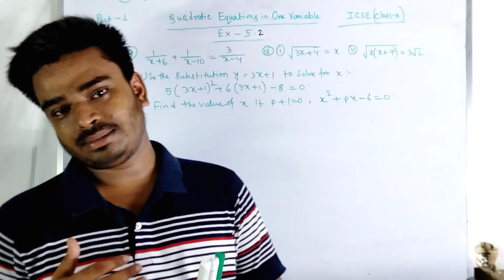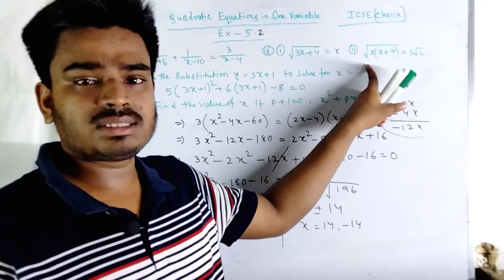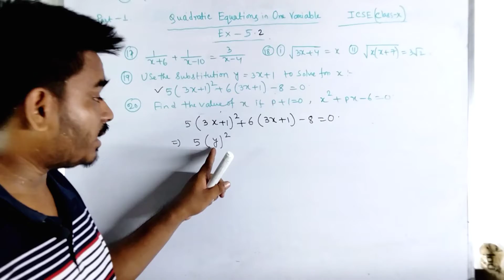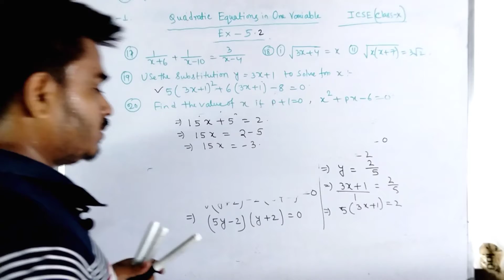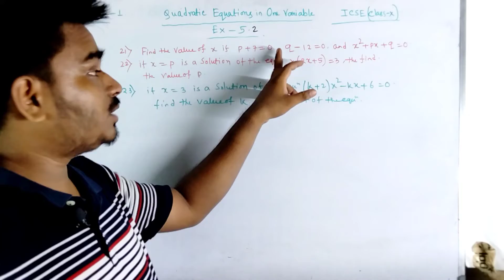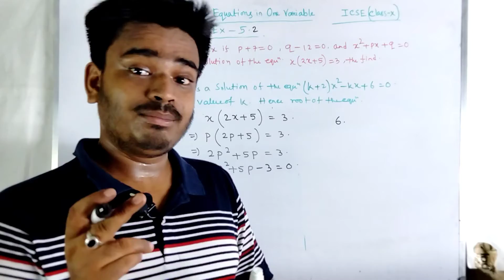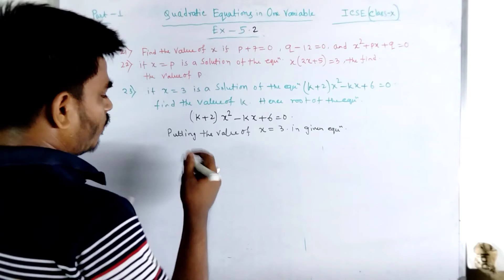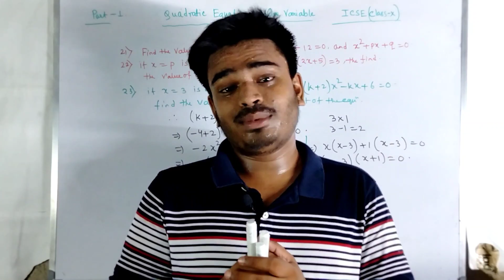Icse class 10 math Quadratic Equation In on variable / Class 10 Math In Bengali / Part -4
Quadratic Equations। Introductionto Quadratic Equations[ Exercise - 5.2] । Algebra ICSE Class 10 Math & Solutions । This Session is all about Quadratic Equation Class 10। Quadratic Equation are very important and interesting topic that helpyou score good marks in ICSE Class 10 Examination .This Video Useful For The ICSE Class 10 Exam 2023 Board Exam.
Every Week  SATURDAY And  SUNDAY  at 3.30 PM